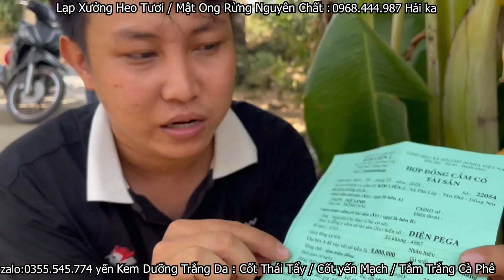Chơi Lớn Cầm Luôn Xe Điện Của Mẹ Linh Ế Để Trã Lương Cho Team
Hải Ka Báo Giá Mật Ong Và Lạp Xưởng Cho Cả Nhà Nhé  :
* LẠC XƯỞNG TƯƠI TIỀN GIANG : 240k/1kg
*  MẬT ONG NGUYÊN CHẤT         : 130k/1lít
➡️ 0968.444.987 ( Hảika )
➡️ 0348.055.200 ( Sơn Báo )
cả nhà mua ủng hộ cha con và GĐ Hải Ka Nha
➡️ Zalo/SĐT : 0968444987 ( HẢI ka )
Mang Tiếng Cười Đến Cho Mọi Người Là Niềm Vui Lớn Nhất Của Gia Đình Hải Ka